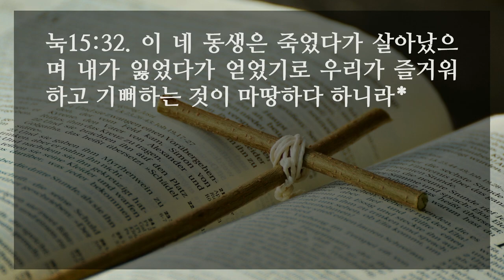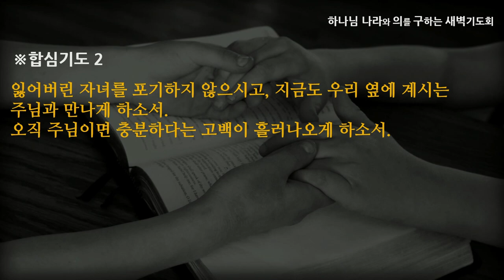[선한목자교회] 새벽기도 2022년 11월 02일 | 잃어버린 자녀를 찾으시는 하나님 - 정재영 전도사 [누가복음 15:25-32]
잃어버린 자녀를 찾으시는 하나님 - 정재영 전도사 [누가복음 15:25-32]